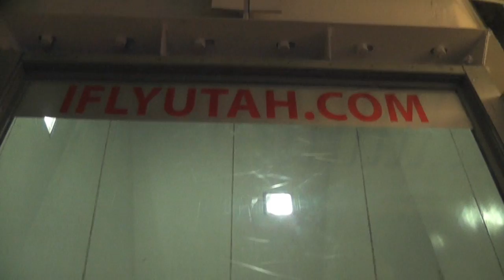Indoor skydiving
First time for my brother and me sky diving in a wind tunnel at IFly in Ogden, Utah. Highly recommended!